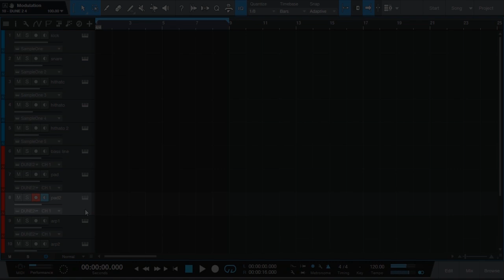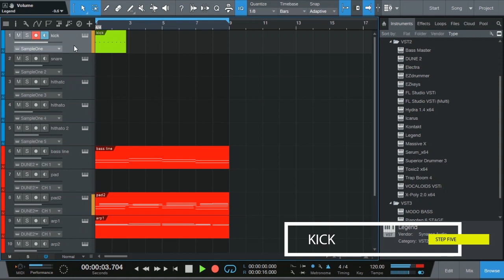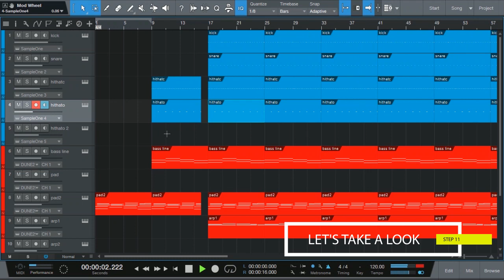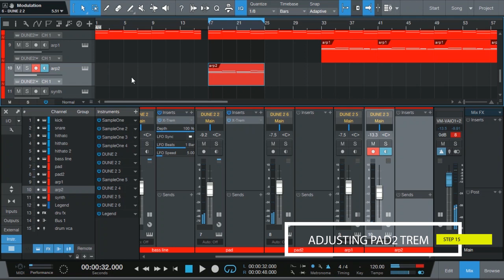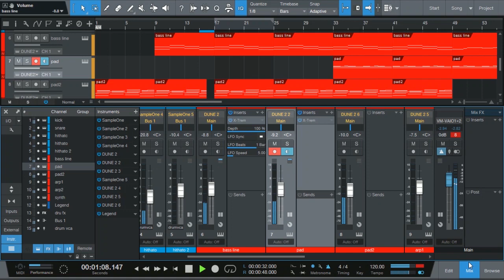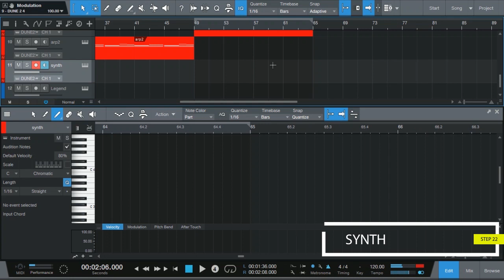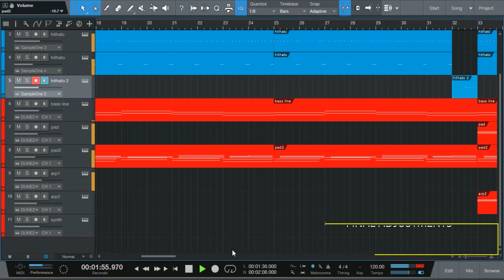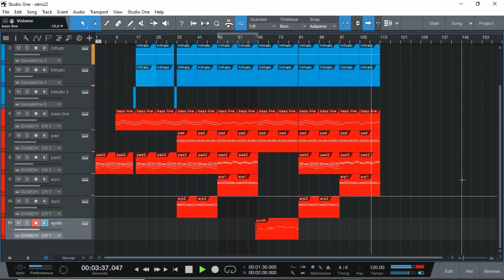MAKING RETRO ELECTRONIC MUSIC FROM SCRATCH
I made this instrumental retro music from scratch on studio one, and I am uploading a video for this instrument as  no copyright music soon, if you liked the video press like subscribe and share, any ideas you've got the comment section below :):)
my gear
Audio interface  : M-audio M-track quad
Keyboard            : Alesis Q49

Badjays
Retrowave
synthwave
Retro electro
JDM
80's
Best of synthwave
Best 80's mix
Top Synthwave
Best of synthwave and retro electro
Mid Night Club
New Retro Wave
Mixtape
night drive
Drive
nrw
80s
retro
nostalgia
cyberpunk
retro electro
dark synth
80's genre
80s genre
Music (TV Genre)
night drive synthwave
driving music
retrofuturism
Outrun
Kavinsky
Best Of synthwave
Dynatron
College
Hotline Miami
Cyberpunk 2077
Lazerhawk